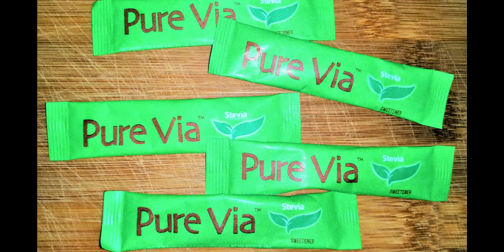AVOCADO ICE CREAM | LOW-CARB | KETO (EASY TO MAKE AVOCADO ICE CREAM)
Beat the heat with this homemade avocado ice cream. It's easy to prepare, and the most important thing - it's LOW CARB and KETO-APPROVED